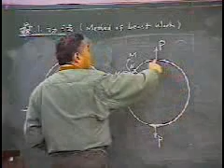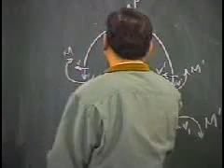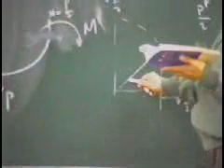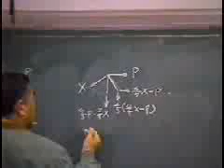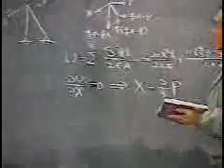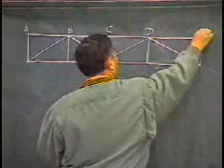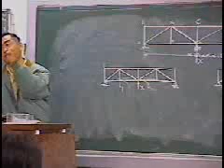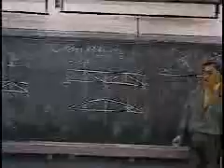結構學：050─超靜定桁架之變位與影響線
課本：
徐德修，結構學（上冊），文笙書局。